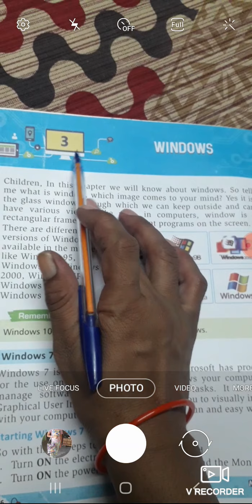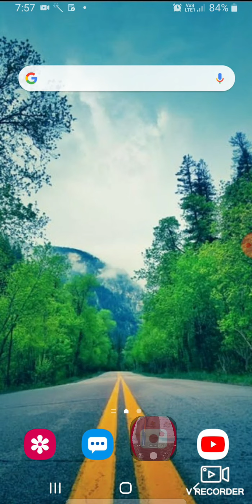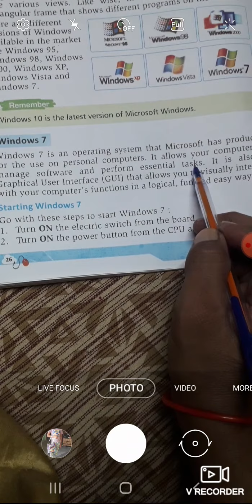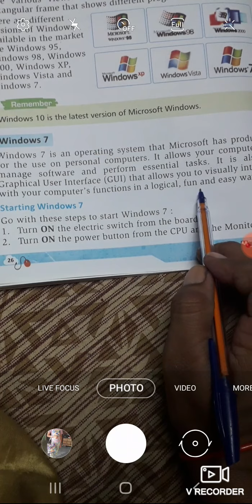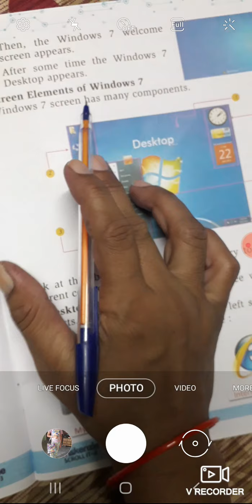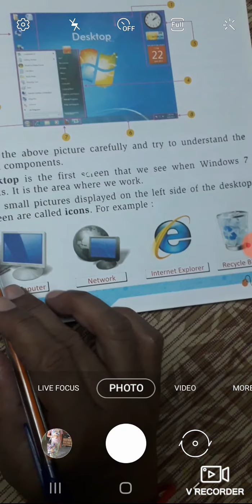3rd class computer chapter-3 ( part-1 )